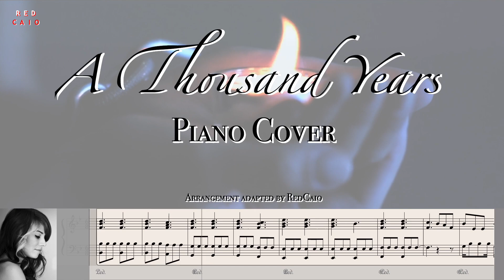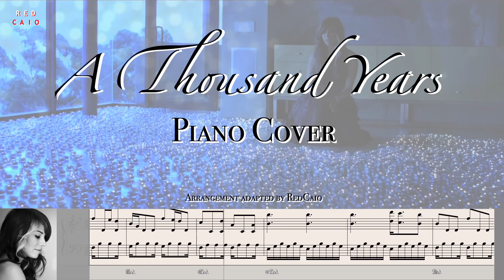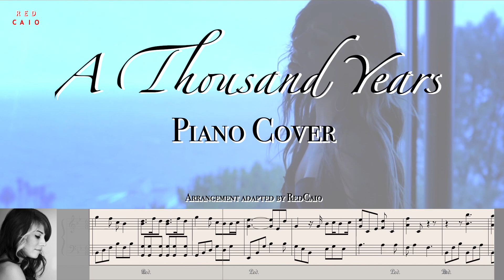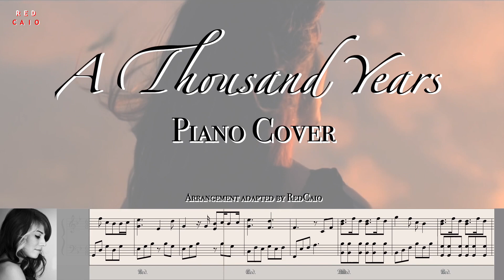A Thousand Years (Piano Cover) Christina Perri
Arranged by RedCaio. Free MIDI file download (please link this video/my channel if you upload your own version)